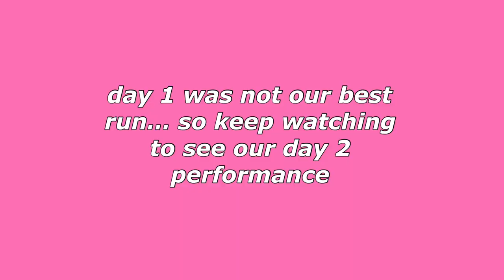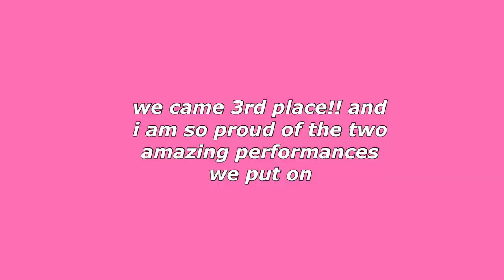NCA CHEER COMPETITION: ft VAS Icequeens 2022 (travel,GRWM,cheer)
2022 NCA cheer vlog with VAS IceQueens!!
I had such an amazing time in Dallas for NCA, and I am so grateful to have had the opportunity to perform on such a big stage.

xoxo, Ryann